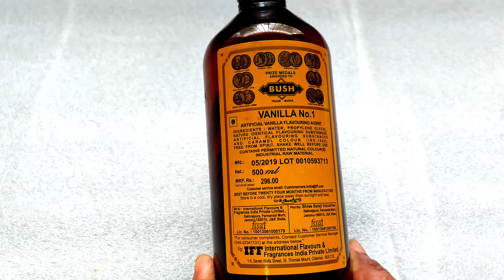Crepe Cake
Ingredients/ചേരുവകൾ

പാൽ /Milk                                      - 525 ml (ഒരു കവർ പാലും  25 ml  ഉം )
മൈദ /Flour                                                    -    510 g/m
മുട്ട/ Eggs                                                         -   6.no(small)
പഞ്ചസാര/Sugar                                          -    110 g/m
ബട്ടർ /Butter                                                   -    90 g/m
കളർ / Color                                                    -   കുറച്ച് (As needed)
വാനില എസ്സെൻസ് /Vanilla Essence    -     1 TBSP